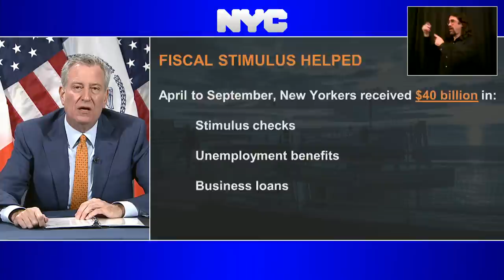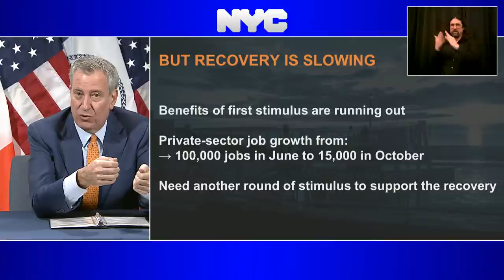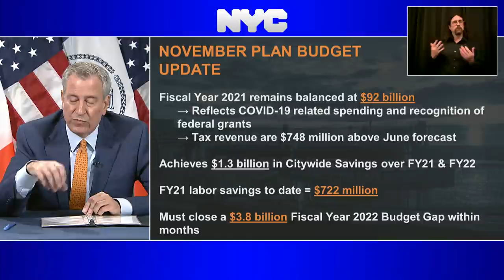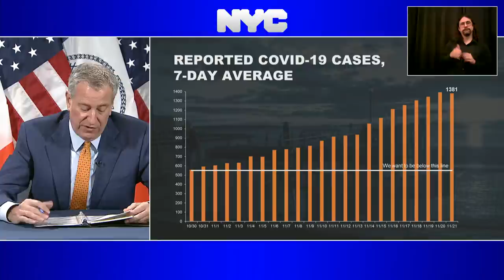Mayor de Blasio Holds Media Availability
Blue Room
City Hall
Manhattan